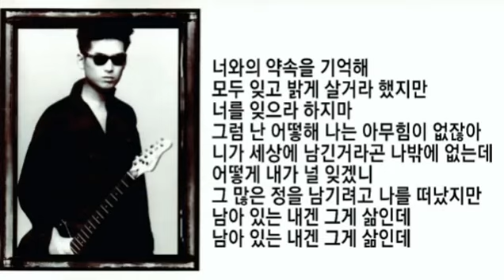최재훈 - 잊을수 없는 너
이렇게 너 떠나가고 홀로 남겨 지는게
어떤건지 예감했었지만
너는 날 볼수 있는데 나는 널 볼 수 없는
또 다른 현실 이제야 나는 알았어
지금 넌 나의 눈물을 닦아주고 있지만
나는 너를 느낄수 없으니
니 이름 부르며 우는 나를 어쩌지 못해
너도 내 옆에 서럽게 울고 있겠지
너와의 약속을 기억해 모두 잊고 밝게 살거라 했지만
너를 잊으라 하지마 그럼 난 어떻해 나는 아무힘이 없잖아
니가 세상에 남긴거라곤 나밖에 없는데
어떻게 내가 널 잊겠니
그 많은 정을 남기려고 나를 떠났지만
남아 있는 내겐 그게 삶인데

너와의 약속을 기억해
모두 잊고 밝게 살거라 했지만
너를 잊으라 하지마
그럼 난 어떻해 나는 아무힘이 없잖아